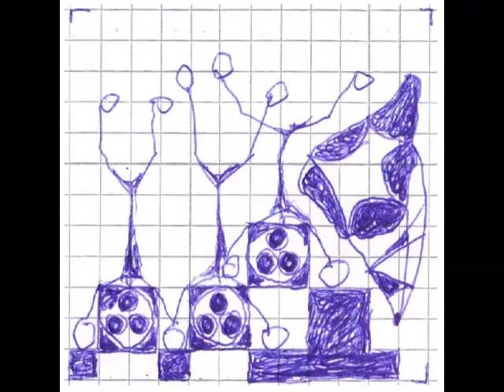Adi Cox - Caption - 31st March 2012.MP4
An Old Gandma

An old grandma
sits uncomfortably in an arm chair.
So thin and frail with wrinkly skin
this old lady
I go round to visit.

Within a loving family,
born to an old school,
brought up in a town of long ago,
this old lady:

As a young girl could
sow, play piano,
paint and draw.
Now through disability
this lady cannot do anything.

This lady is in hospital now
I go and visit again.
Sitting in an arm chair
laughing and joking with nursing staff
this old lady laughs and lights up our day,
raising our spirits with good humour,
witfully taking us all along,
stoically laughing at things
that most of us would complain about.
This old lady.